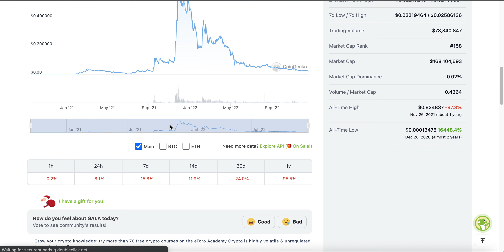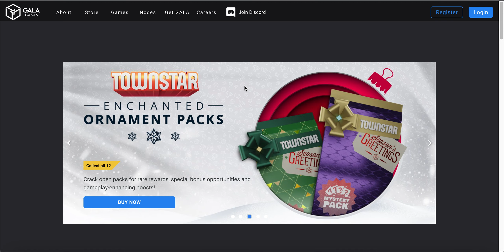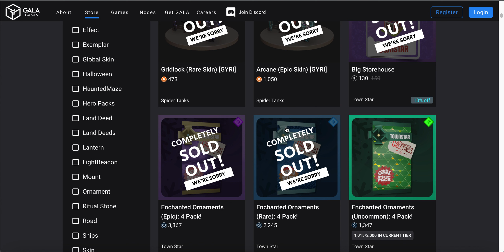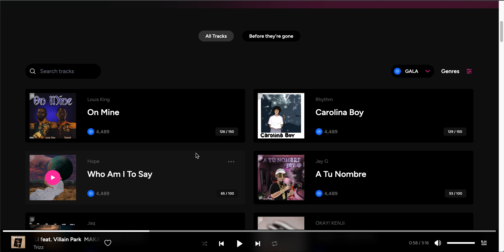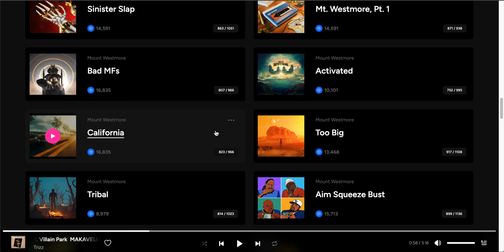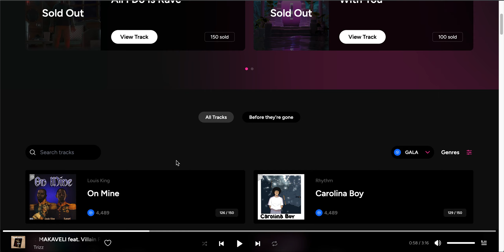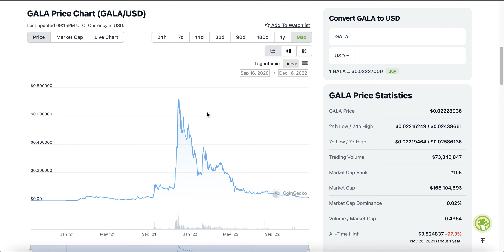GALA token price continues to TANK - Is this the END?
Gala have continued building despite the bear winter. Is what their building setting themselves apart from the competition?